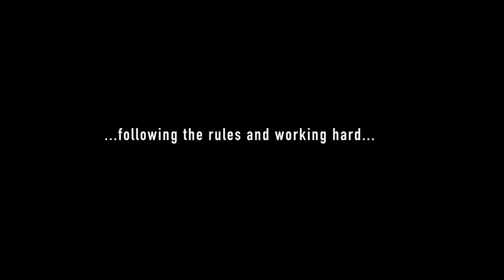Why The Zone Of Interest Is Not A Good Movie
Why The Zone Of Interest Is Not A Good Movie                                                                                                         In why The Zone of Interest is not a good movie I tell you all about why this is a bad movie. In why The Zone of Interest is not a good movie I tell you all about how Christian Glazer focuses much more on the visual aspects rather than good acting. This movie may have an interesting concept, but the inability to combine the tension with good scenes is one of the reasons why The Zone of Interest is not a good movie.